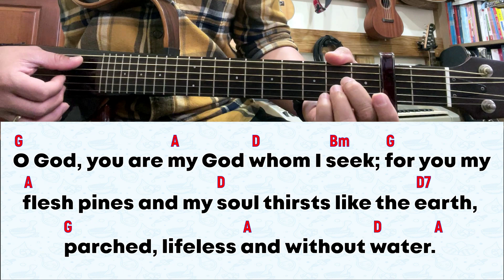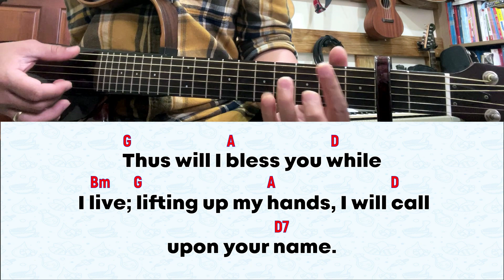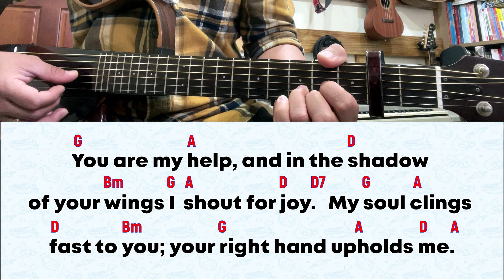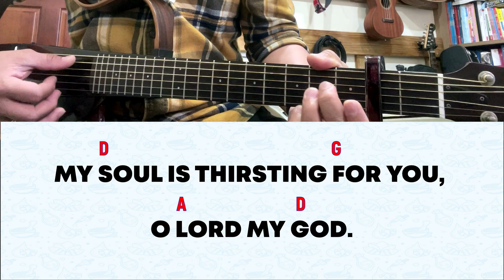For 3 September 2023 Mass | Psalm 63: My Soul Is Thirsting For You, O Lord My God.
for September 3, 2023 Mass | 22nd Sunday in Ordinary Time (A)

LYRICS:
RESPONSORIAL PSALM:  My Soul Is Thirsting For You, O Lord My God.

1. O God, you are my God whom I seek; for you my flesh pines and my soul thirsts like the earth, parched, lifeless and without water. (R)

2. Thus have I gazed toward you in the sanctuary to see your power and your glory, for your kindness is a greater good than life; my lips shall glorify you. (R)

3. Thus will I bless you while I live; lifting up my hands, I will call upon your name. As with the riches of a banquet shall my soul be satisfied, and with exultant lips my mouth shall praise you. (R)

4. You are my help, and in the shadow of your wings I shout for joy. My soul clings fast to you; your right hand upholds me. (R)